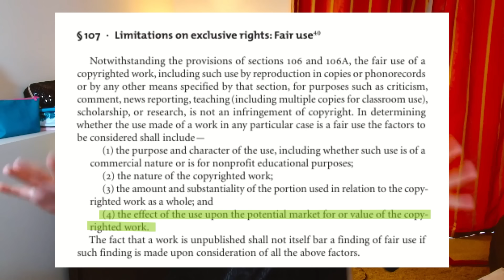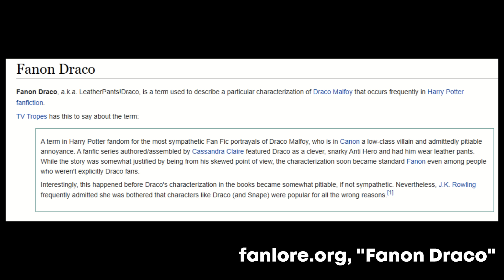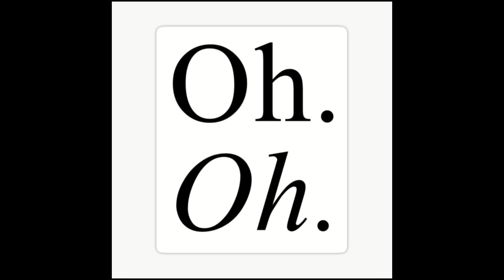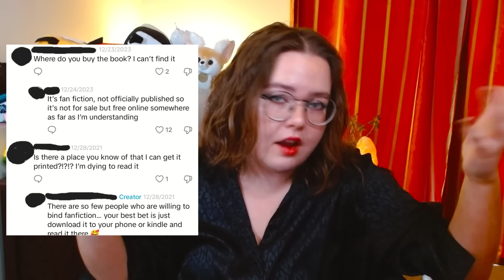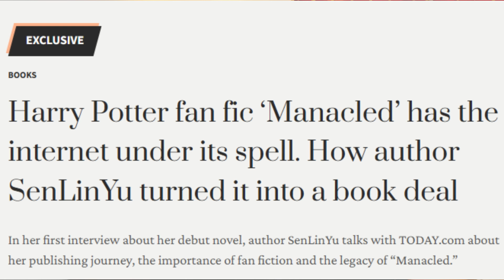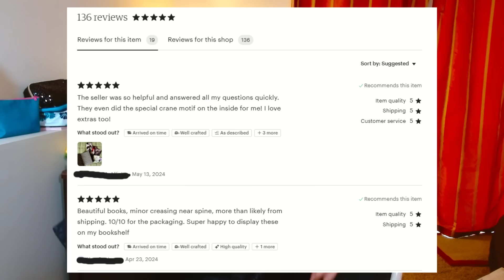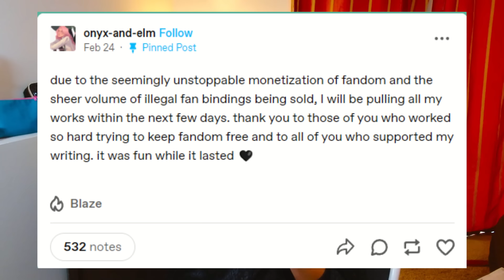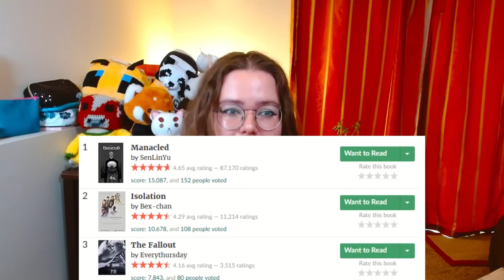The Downfall of Fanfiction (And How Dramione May Cause It)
Manacled, a Dramione fanfiction, going viral on Booktok started a chain of events that could make fanfiction illegal -- unless we all work together to keep fanfiction free for all...

In this fandom video essay and fandom commentary video, I talked about how the incredibly popular fanfiction "Manacled" by SenLinYu went viral on Booktok (the book focused portion of Tiktok), making Dramione and Dramione fanfiction incredibly popular on the platform as well. This virality caused people to try to find a way to make money off the fanfiction via binding and selling copies of it, also known as "fanbinding." But this practice violates copyright law and puts all of fanfiction in legal danger, breaking the fandom norm of noncommerciality. I argue that this is simply part of a larger trend of craving monetization of fandom, and that it threatens us all.

Chapters:
0:00 Intro
1:45 The Legality of Fanfiction
3:06 Copyright Law and Fanfiction
5:14 Trademark Law and Fanfiction
8:01 What is Dramione?
12:00 Booktok and Dramione
13:08 Manacled: The Viral Dramione Fic
14:19 The Problem with Fanbinding
19:22 Fandom and Monetization

Romanenkova, Kate, The Fandom Problem: A Precarious Intersection of Fanfiction and Copyright (May 20, 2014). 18 Intellectual Property Law Bulletin 183, 2014, Available at SSRN